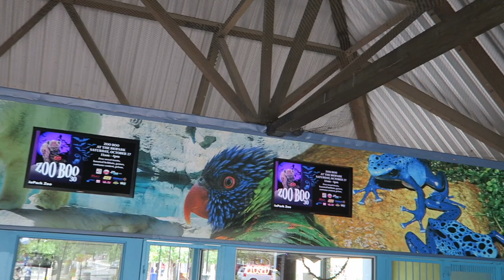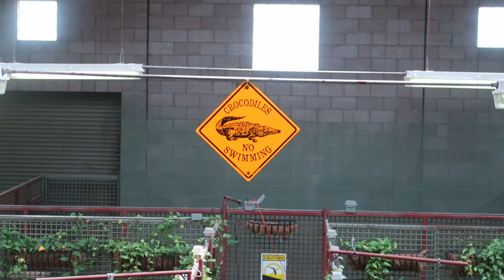HOW TO FEED A HIPPO!!!! ABQ ZOO | FAMILY VLOGS 2018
Today we take a crazy trip to the zoo and feed the hungry hungry hippos! Such an amazing trip to the ABQ Zoo and see how to feed a hippo!!!

About us: Young family vloggers sharing our daily life with our three amazing kids!!! Our Family loves to laugh and live life to its fullest.  We try to spread love and positive vibes in all of our videos!

Our family, JD (Dad), Michelle (Mom), Paityn (6), Beckam (3), Palmer (6 months) loves life and each other!

Newest Videos►